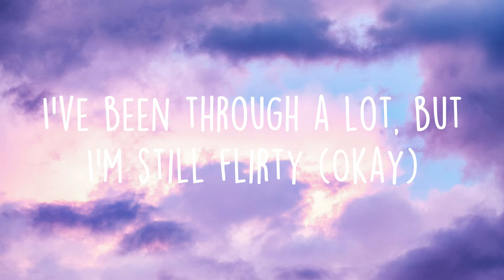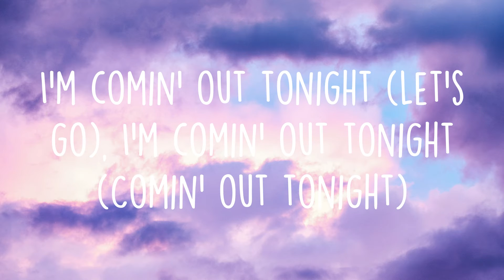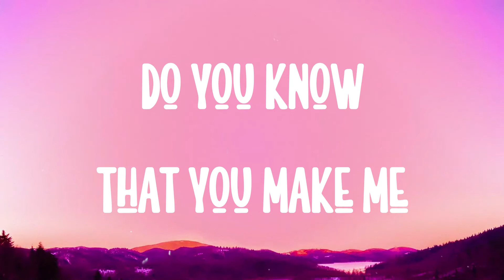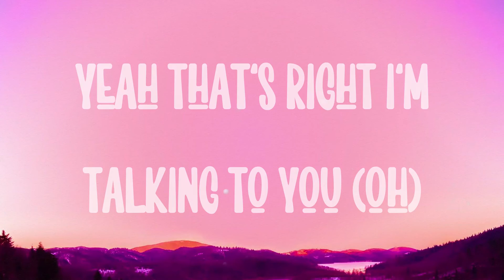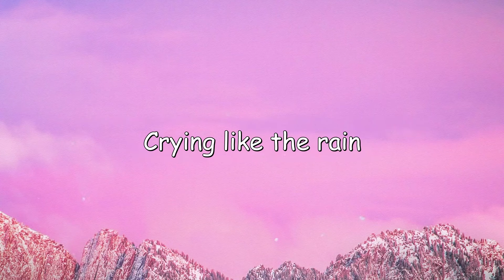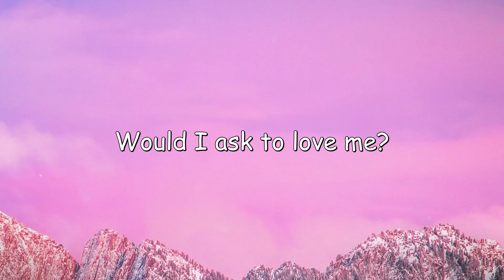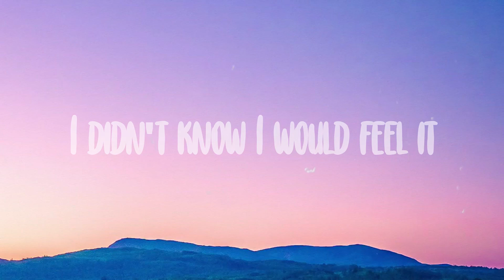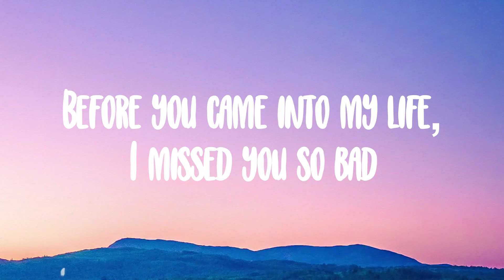About Damn Time - Lizzo Lyric Music 🎷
About Damn Time - Lizzo Lyric Music 🎷  About Damn Time - Lizzo Lyric Music 🎷